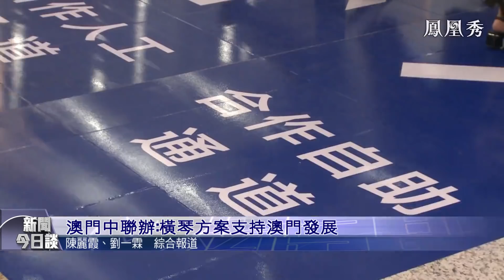《新聞今日談》鄭浩：橫琴粵澳深度合作區助力大灣區建設 20210907【下載鳳凰秀App，發現更多精彩】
無論是粵港澳大灣區規劃，還是2009年就已經存在的橫琴經濟開發區方案，都是為了一個目標──加快粵港澳大灣區的深化、推進和建設。這些劃分出相應的側重方案，是因為在過去的幾年發展中出現了一些問題，於是乎中央和國務院根據發展當中出現的新問題，來著重解決可能會在未來妨礙粵港澳大灣區和澳門特別行政區發展的問題。9月5日中共中央、國務院印發了《橫琴粵澳深度合作區建設總體方案》，就是為了要加快澳門的建設，同時進一步把澳門吸納到粵港澳大灣區裡來。